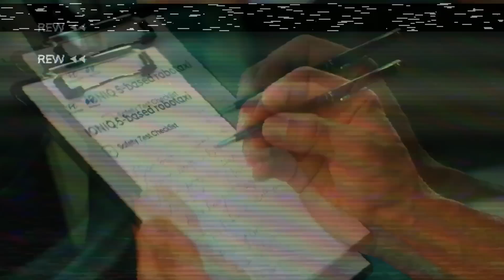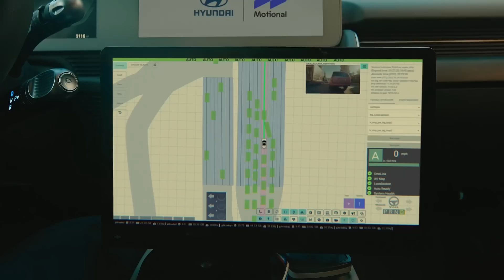Hyundai Robotaxi | Driving around Las Vegas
Ciò che accade a Las Vegas…rende il nostro robotaxi, basato su IONIQ 5, ancora più sicuro e preciso.

Robotaxi ha fatto le sue prove generali, con ottimi risultati, in una delle città più vivaci del mondo. Ed è proprio per le strade di Las Vegas che avverrà il suo lancio, a fine 2023, per poi arrivare gradualmente in altre grandi città.

Guarda nel video come si destreggia, a zero emissioni e in completa autonomia, nel caos della capitale del divertimento, grazie ai suoi 30 avanzati sensori e l’innovativo sistema informatico di bordo.